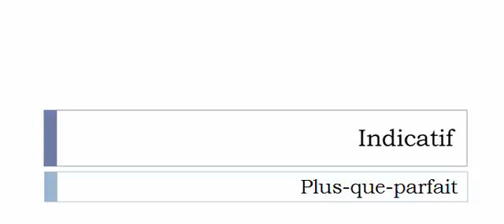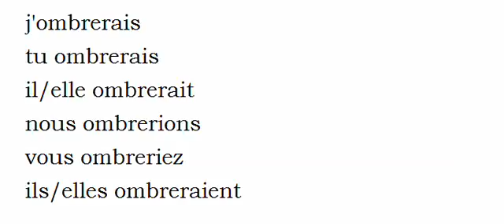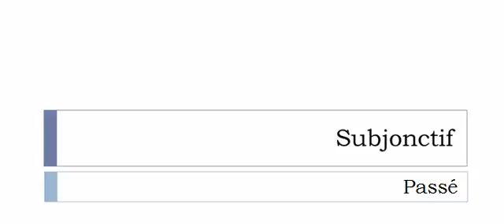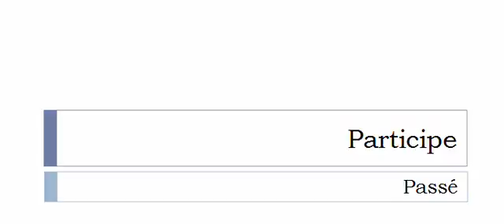Learn French conjugation with me # Verb = Ombrer